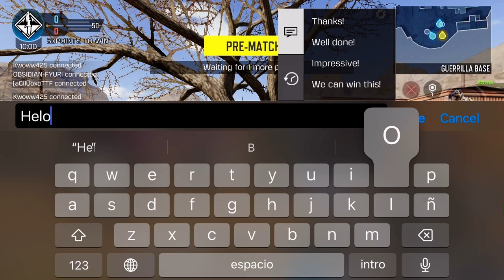CDM TD DIESEL | 07/2023